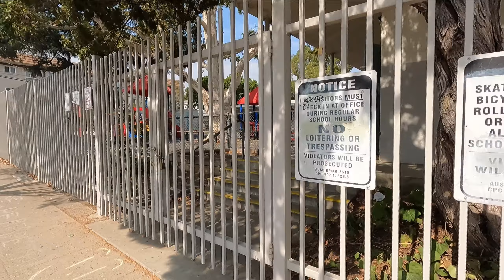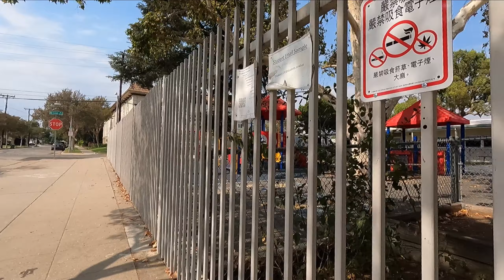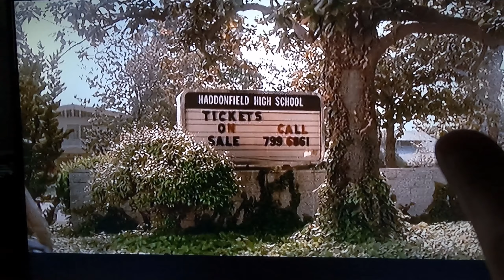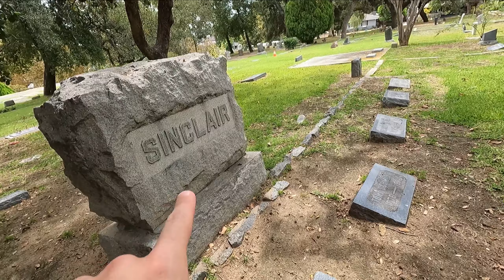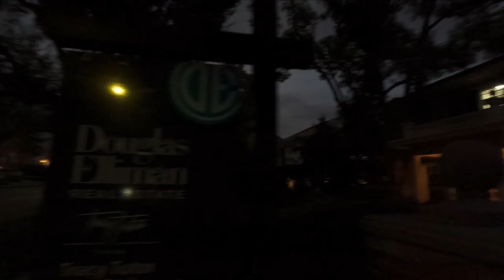HALLOWEEN (1978) Filming Locations - Then & Now - REAL Haddonfield (Mr. Thrasha Show Ep. 156)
Today we go back to Halloween 1978 and visit every spot from Haddonfield! This is going to be fairly detailed, lengthy and fun every step of the way. I travelled miles and miles on foot to track down all of these locations and enjoyed every minute! So come along and enjoy, it's HALLOWEEN time, and we're going to check out every spot!